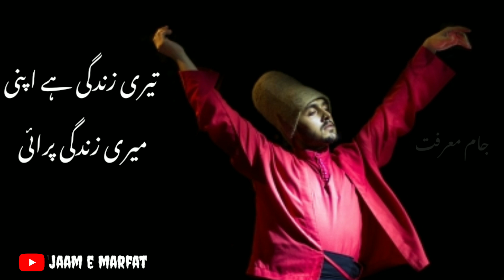tarpaa k jany waly too ny yad q bhulai